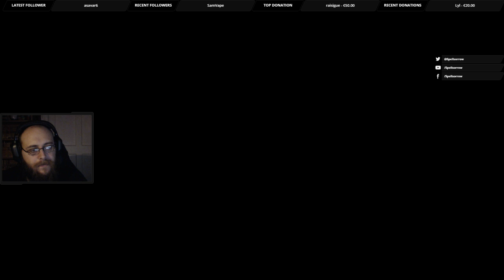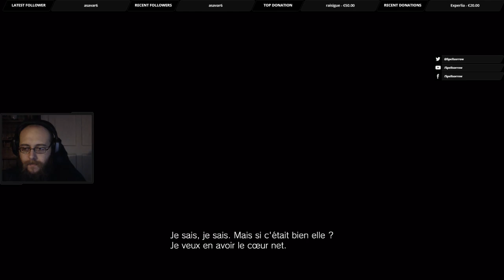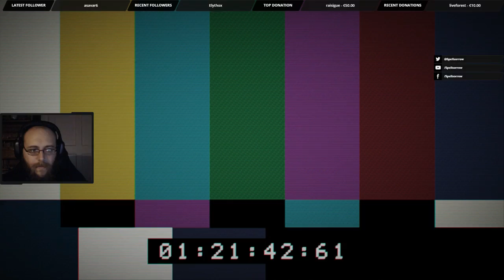Let's Play Resident Evil 7 : Episode 1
Let's play du dernier Resident Evil !